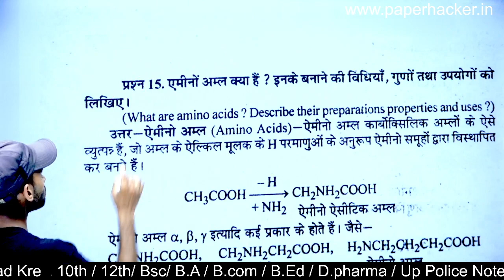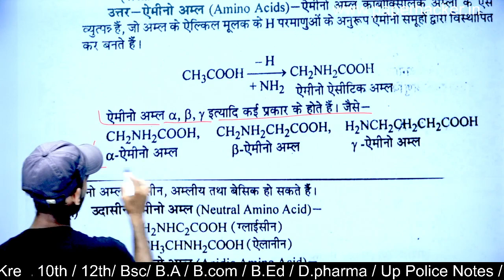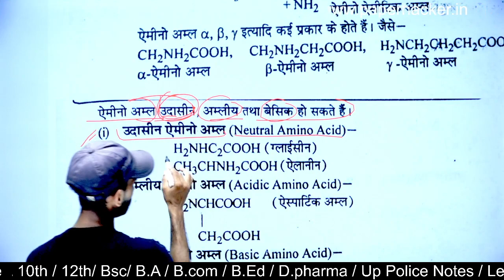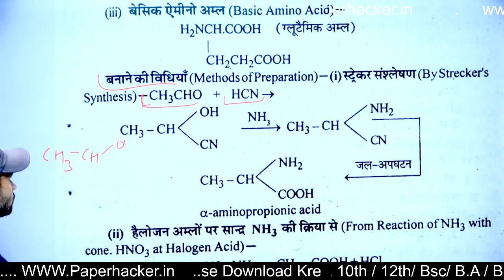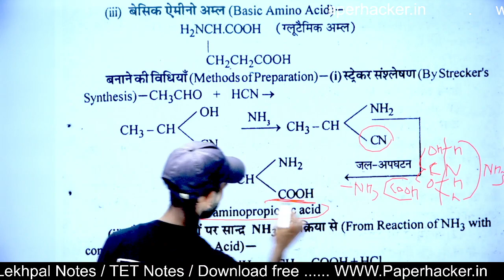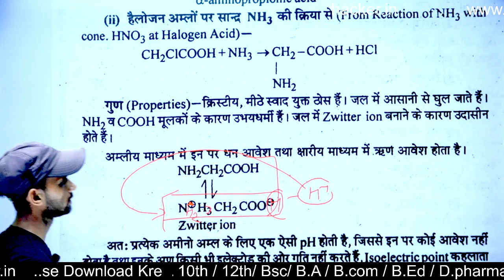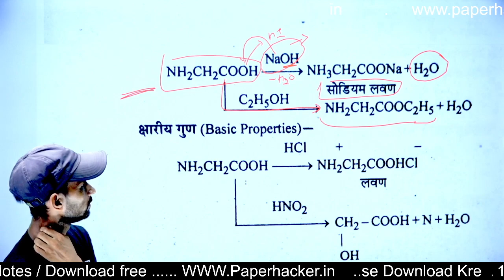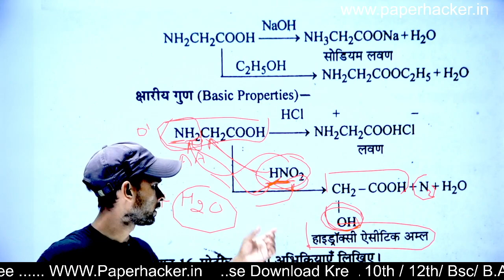52.एमीनों अम्ल क्या है, बनाने की विधि, गुण, उपयोग / BSc 2nd semester Chemistry